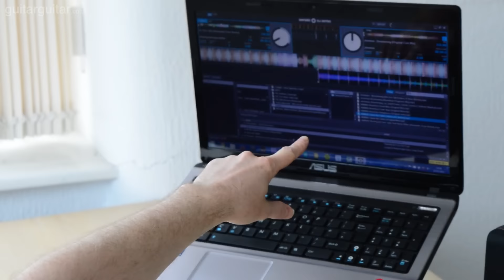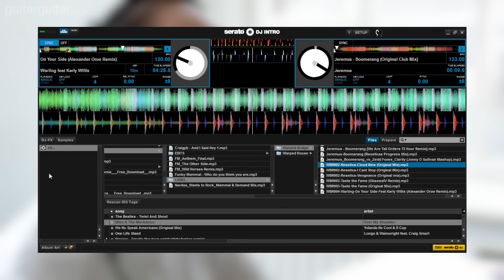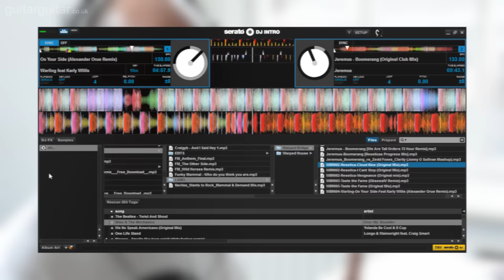Start DJing in 5 minutes with the Mixtrack Pro 3 - a Quick Guide for Beginners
Steven looks at the awesome Numark Mixtrack Pro 3, a fantastic way to get into the art of DJing. The third generation of the best selling DJ controller in the world, the mix track is easy to set up, super intuitive to use and comes with some great software. Just add tunes!